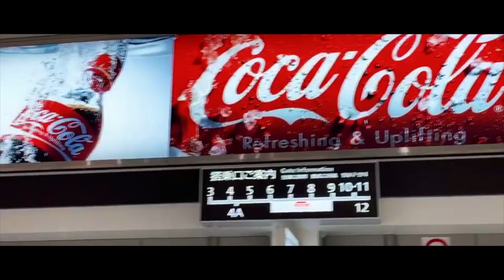TAKUMI / HURO歴史 feat.YUSAKU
Lyrics by TAKUMI&YUSAKU
Beat by Takamasa
Video Directed by Taiga